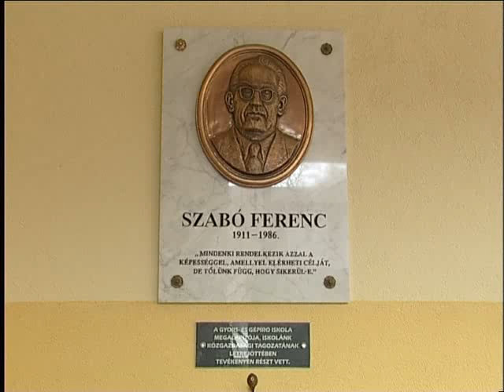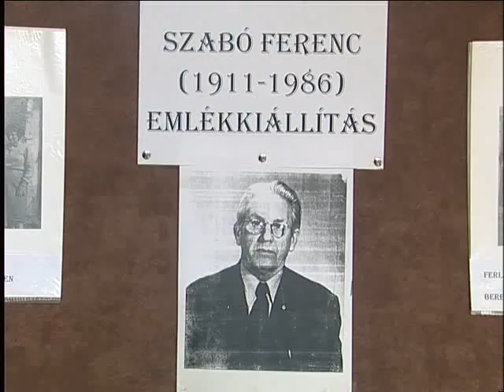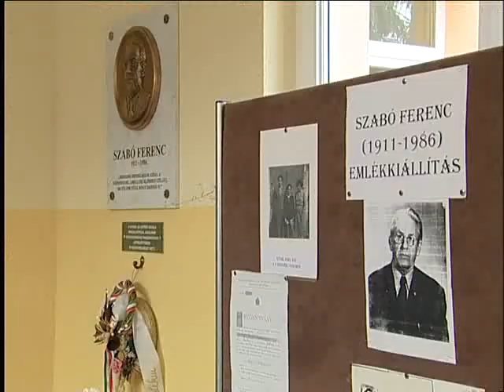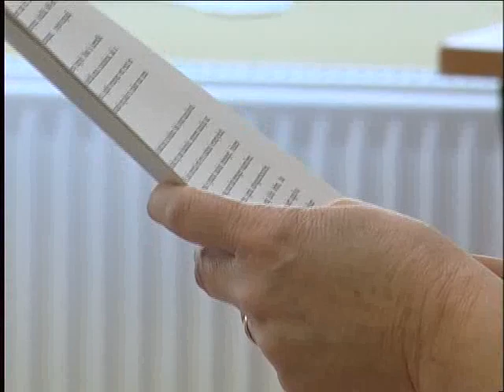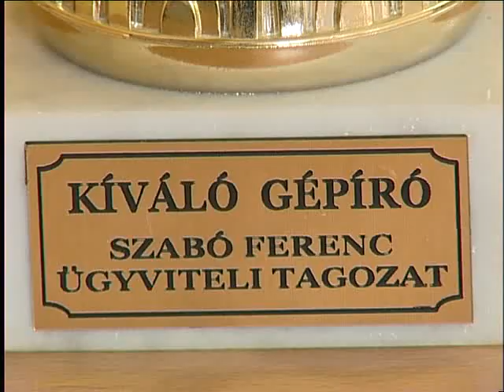Berettyó Televízió - Emlékünnepség a névadó tiszteletére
A Szabó Ferenc Alapítvány Kuratóriuma idén is megrendezte Szabó Ferenc -- iskolalapító, gyors- és gépíró tanár -- születésének évfordulója alkalmából hagyományos emlékünnepségét. A megemlékezés az Arany János Gimnázium és Szakközépiskola aulájában elhelyezett emléktáblánál kezdődött, ahol Daróczi Lajosné kuratóriumi elnök köszöntötte a vendégeket.
A 102 évvel ezelőtt született Szabó Ferenc életpályáját, hivatását az iskoláért nyújtott önzetlen munkáját egykori tanítványa, az iskolát 26 évig vezető, Szőke Albertné szavaiból ismerhették meg. Az emléktábla koszorúzása után a verseny eredményhirdetésével folytatódott az ünnepség.